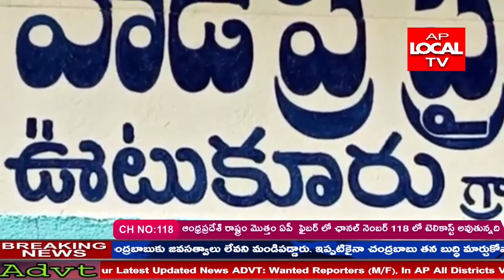వింజమూరు మం ఊటుకూరులోని రాధాకృష్ణ స్వామి సోమవారం మినహాయించి మిగతా రోజులు ధ్యానంలో ఉంటాడు